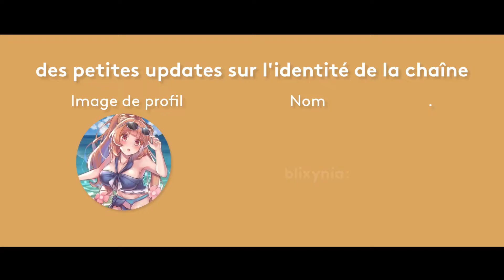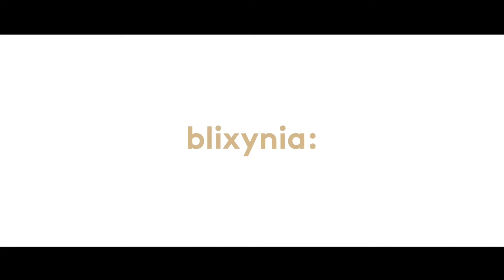Blixynia - Bande annonce 2022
Dès le 1er mars 2022, pleins de changements auront lieu sur la chaîne, en commençant par un changement de nom !
(Au passage, bienvenue aux nouveaux abonnés :D)